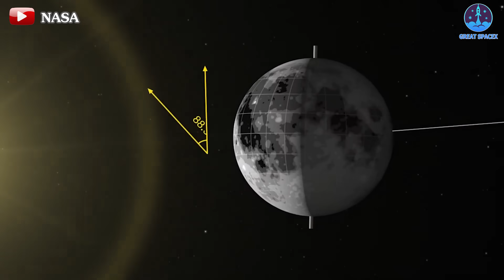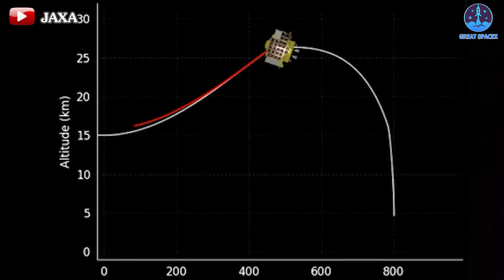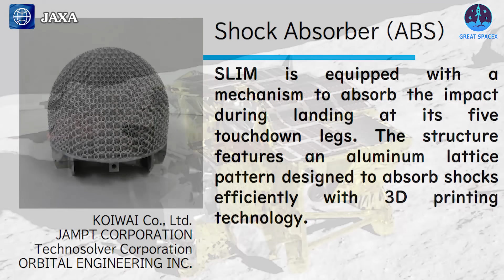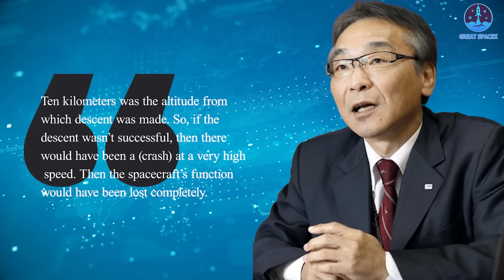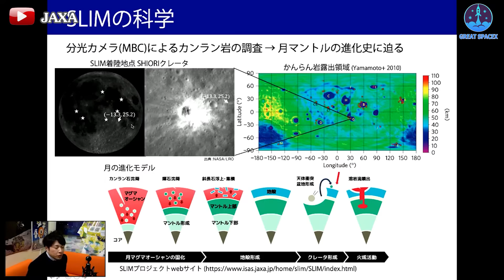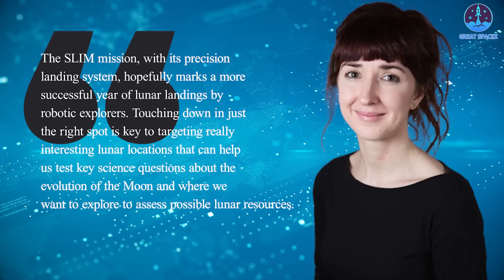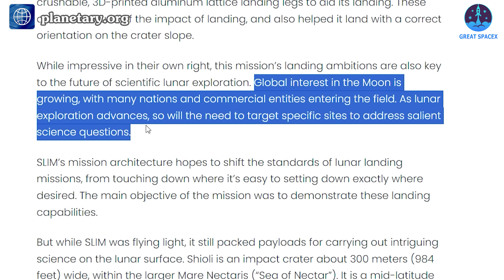Japan lust Lands on the Moon But Facing Power Problem, WHY? Nasa's Reaction...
In the aftermath of Japan's historic lunar landing with the SLIM spacecraft, a power glitch cut short the celebration, raising questions about the incident's specifics. The focus also shifts to NASA's response, particularly given its recent setback with the Astrobotics mission. Join us in today's Great SpaceX episode to uncover the details of Japan's lunar achievement and explore NASA's reaction in the wake of challenges faced.
In a historic achievement, a Japanese moon lander named the Smart Lander for Investigating Moon (SLIM) successfully touched down on the lunar surface. However, the mission faces an unexpected challenge as the spacecraft's solar cell is not generating the essential electricity needed for its continued operation.
Despite its overall health, SLIM is expected to deplete its batteries within hours of landing due to the lack of solar power. This unfortunate development leaves the spacecraft powerless, rendering it incapable of receiving commands or transmitting vital telemetry and scientific data back to Earth.
There remains a glimmer of hope for the probe's revival. If SLIM landed in an incorrect orientation and the angle between the sun and the solar cells improves over time, there's a possibility it could "wake up." However, officials emphasize that this outcome is far from certain.